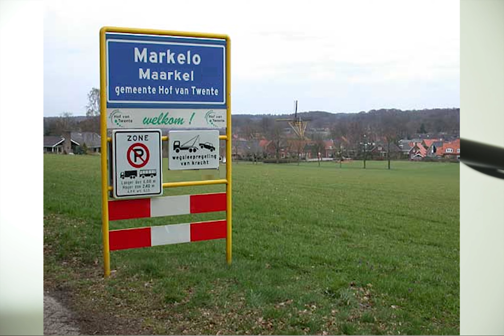Wearldsproake Podcast - Sassiske plaatsnaambrödjes, wat hebbet wy der an?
Nedersaksische plaatsnaamborden. Freeske toostanden? Of gewoon mooi en nüttig? By Wearldsproake sint wy groot vöärstander. Et is mär een klein ding, med grote gevolgen. In dissen podcast neamet wy de vöärdeylen van tweyspråkige verkeyrsskilden döär:

1. Meyr sichtbårheyd van de språke
2. Meyr anseen as officiäle språke
3. Bewüstheid van den ümvang van uns språkgebeed
4. Underhuudsen boadskap dat unse språke der echt by höyrt
5. Uutdraegen van unse kultuur

Vrågen en upmarkingen?